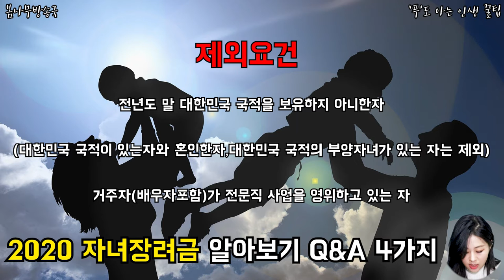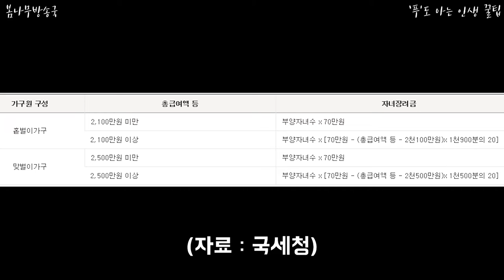2020 자녀장려금 알아보기 Q&A 4가지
2020 자녀장려금 알아보기 Q&A 4가지